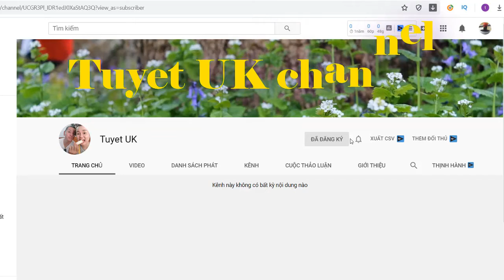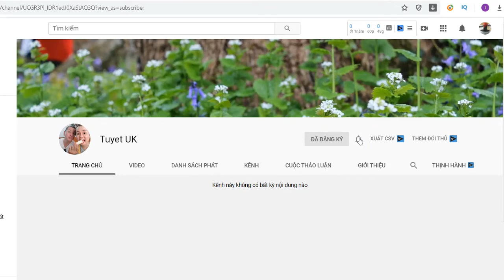Quá khứ cơ cực của danh hài TRƯỜNG GIANG trước khi có được hào quang|tuyet uk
Quá khứ cơ cực của danh hài TRƯỜNG GIANG trước khi có được hào quang...